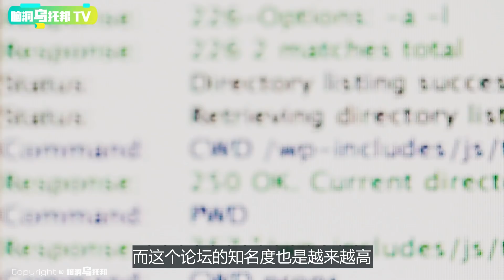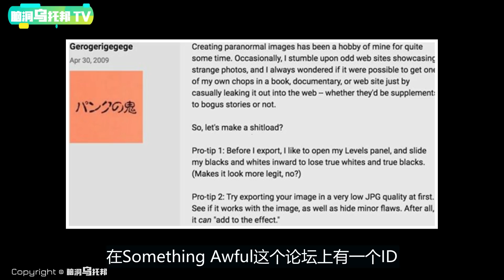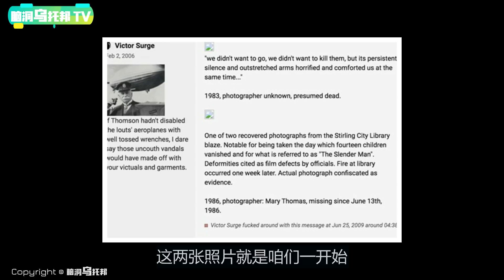【都市传说】只要他一出现 就会有人离奇消失 瘦长鬼影超自然事件背后的真相 [脑洞乌托邦 | 小乌 TV]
The Slender Man is a fictional supernatural character that originated as a Creepypasta Internet memes created by Something Awful forums user Eric Knudsen in 2009. He is depicted as a thin, unnaturally tall humanoid with a featureless head and face and wearing a black suit. Lately, there are too many rumors about slenderman. This video is going to tell you the truth and the origin of slenderman.

🔔Credit
欢迎点赞，评论和转发 💗 💗 💗